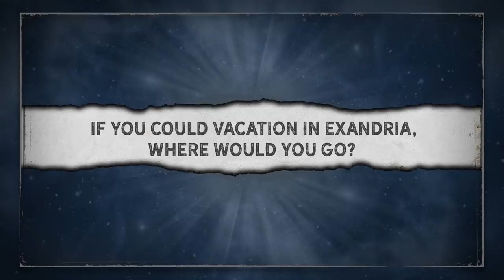Crew & A Episode 4: Exploring Exandria | The Legend of Vox Machina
Get to know some of the Titmouse team and their preferred Exandrian vacation spots as well as their favorite magics and monsters!

A very special thanks to our animation partner, Titmouse, our partners at Amazon Studios and Amazon Prime Video, and of course the 88,887 Kickstarter backers that made this dream a reality. We love you!

For the latest updates on The Legend of Vox Machina, check out